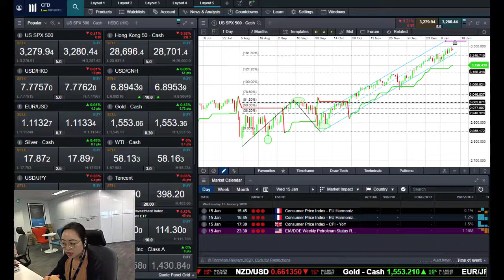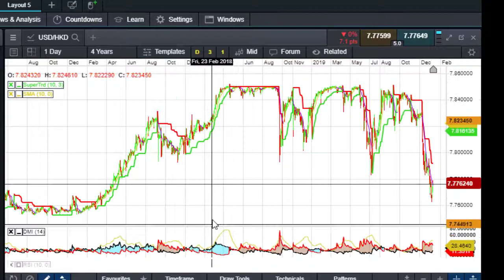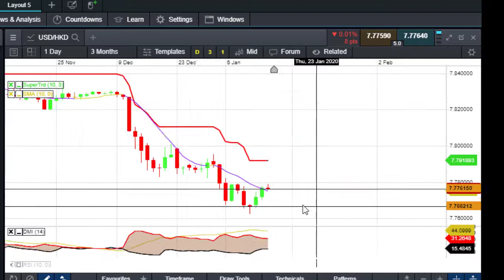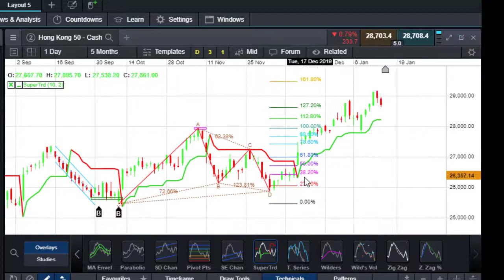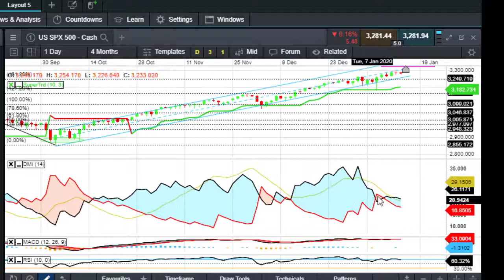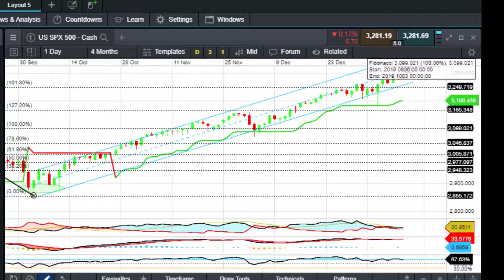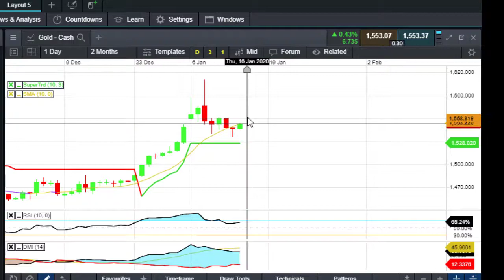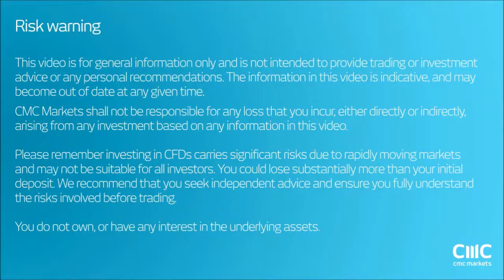技术分析-恒生指数，标普指数，港元，黄金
买在预期，卖在事实 - 中美贸易协议前夕，主要市场股指下跌，港元走弱，黄金上扬，充分反映市场获利回吐，情绪转向防御